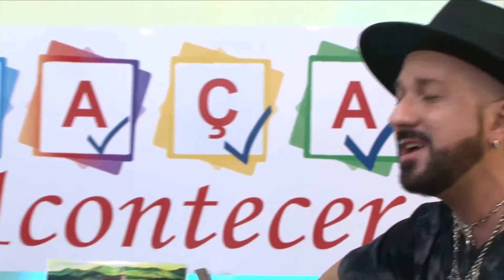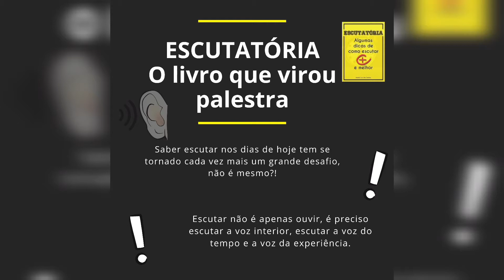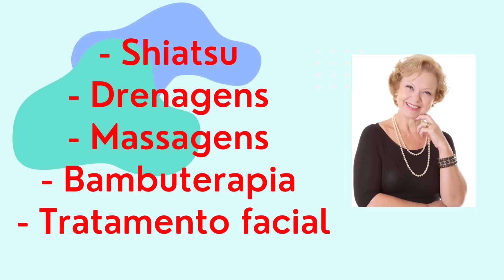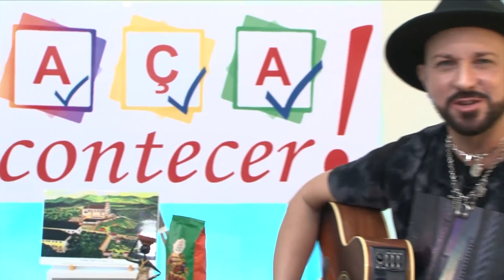Faça Acontecer 10/11/2021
Programa: Faça Acontecer
Apresentação: André Santos
Convidados (@) : 1.Bloco - Convidado Jardel Antunes
Convidados (@) : 2.Bloco - Momento Viva Mais com Dani Di Bernardi
Convidados (@) : 3.Bloco -  Convidado Jardel  Antunes